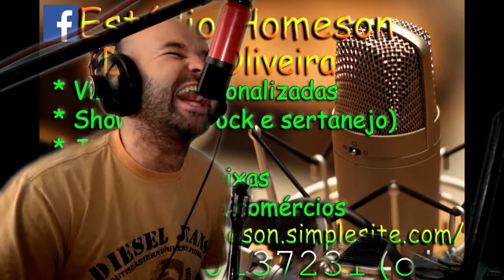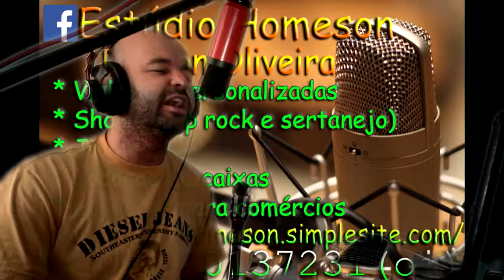Legião Urbana - Que país é esse?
Play music :
Dadson Oliveira